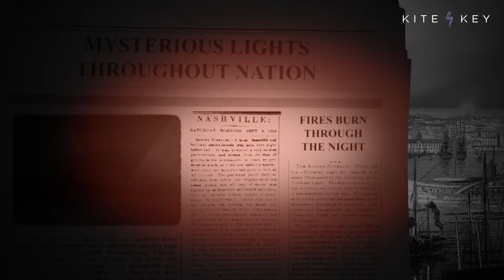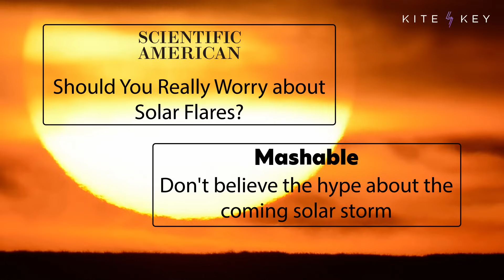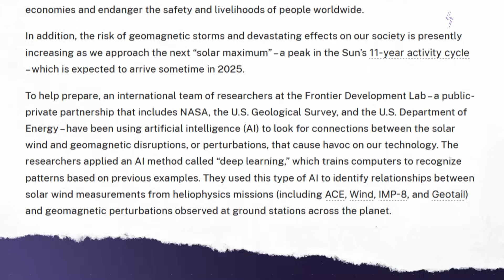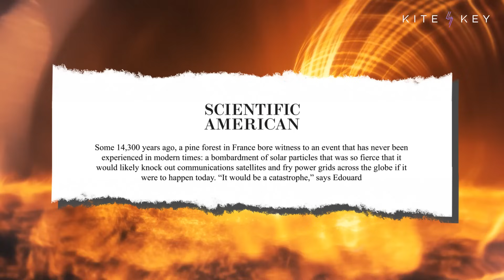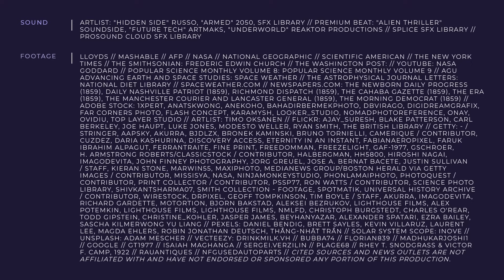Solar Weather and the Threat to Critical Infrastructure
Powerful solar storms could disrupt the technology that fuels modern life. Are we prepared for that threat?

America has a track record with these kinds of occurrences. In 1859, a massive solar storm that came to be known as “The Carrington Event” filled the country’s skies with blood-red auroras and made telegraph machines go haywire. But in today’s high-tech world, the consequences could be much further-reaching.

Some bouts of solar weather are little more than an inconvenience. Solar flares, for instance, can disrupt radio communications, reduce the lifespan of satellites, or even make your GPS less precise.

Other versions of solar weather, however, can be much more consequential. In the case of what’s called a "coronal mass ejection,” huge surges of current can cause global power and communications outages lasting for days or even weeks. Estimates of the potential damage run into the trillions of dollars … just for the United States.

Are we ready for this threat? The good news is that the technology to detect these events is getting better. But we’re not out of the woods yet...

📝 SCRIPT
🎁 BONUS CONTENT
📚 SOURCES